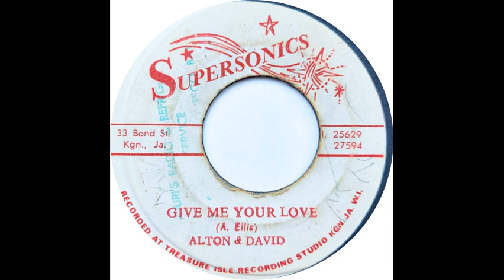Alton Ellis & David Isaacs - Give Me Your Love